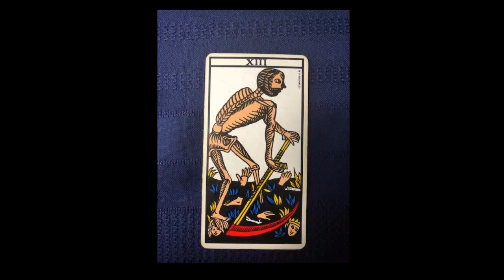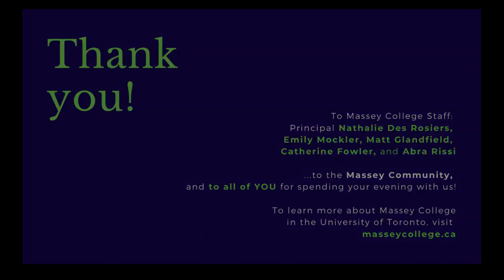Massey College Book Club Gala – An Evening with Margaret Atwood in conversation with Susan Swan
Hello and thank you for joining us here tonight! Normally an important date in the Massey College calendar, we decided to move our Gala online this year — and here we are! — to allow us all to come together to experience this special event.  *** click "SHOW MORE" to view the program ***

We welcome you to The Massey Book Club Gala – An Evening with Massey Senior Fellow Margaret Atwood in conversation with University of Toronto Writer-in-Residence Susan Swan.

The event is being hosted and moderated by Massey Senior Fellow Professor Lily Cho, the Incoming Chair of the Massey Book Club Committee.

The program is outlined below, and note that the full event details can be found

BOOK CLUB GALA EVENING "DINNER" PROGRAM

// Welcome //
.by Massey College Principal Nathalie Des Rosiers

// "Cocktail" //  [ BYOB :) ]
.a musical performance by Massey Junior Fellow Jennifer Tran, Master of Music in Performance for Classical Saxophone at the Faculty of Music, University of Toronto.

.Introductions by Professor Lily Cho, Massey Senior Fellow and incoming Chair of the Book Club Committee, as well as our host for the evening.

// "Main course" //
.Massey Senior Fellow Margaret Atwood will be interviewed by Susan Swan, the University of Toronto's writer-in-residence for spring 2020. They will discuss The Testaments, Atwood's latest novel and her long-awaited sequel to The Handmaid's Tale and — if one had to guess — will likely touch on at least a few other topics. TBC ;)

// "Dessert" //
.Q&A with Margaret Atwood and Susan Swan moderated by Lily Cho.
A sincere thank you to everyone who submitted questions in advance. We will do our best to get to as many as possible within our time together!

*** Susan Swan's U of T’s Jack McClelland Writer in Residence Workshop ***
After their April 8th reading at Massey College had to be cancelled, students put together a video featuring each individual reading 2 1/2 minutes of their favourite story written this year. The video shows each student’s room since we are all in quarantine.

Thank you for joining us this evening!

Digital Event Production: Abra Rissi
Technical Production: Matt Glandfield